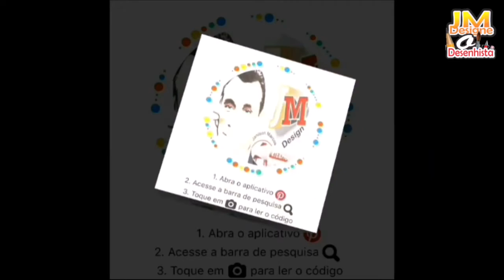Como Fazer Bandeira do Brasil - Passo a passo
COMO DESENHAR A BANDEIRA DO BRASIL PASSO A PASSO

Nesse vídeo irei ensinar passo a passo como desenhar a bandeira do Brasil.

A Bandeira do Brasil constitui a bandeira nacional da República Federativa do Brasil. É composta por uma base verde em forma de retângulo, sobreposta por um losango amarelo e um círculo azul, no meio do qual está atravessada uma faixa branca com o lema "Ordem e Progresso", em letras maiúsculas verdes.

COMO DESENHAR A BANDEIRA DO BRASIL PASSO A PASSO | COPA DO MUNDO

Descubra como Desenhar a Bandeira do Brasil em 3 Passos Simples!